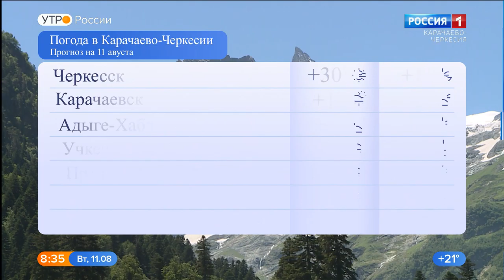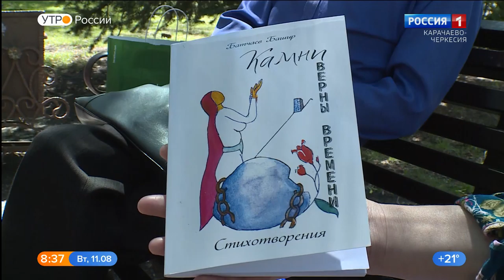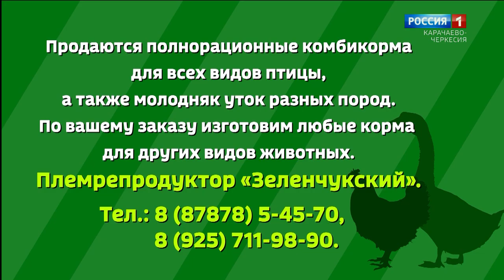Утро России. Карачаево-Черкесия 11.08.2020